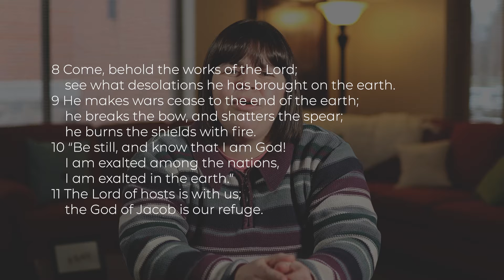Midweek Prayer 1-27-21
Please join us for midweek prayer each Wednesday at noon. We will pray over your joys and concerns, along with joys and concerns for the whole world.